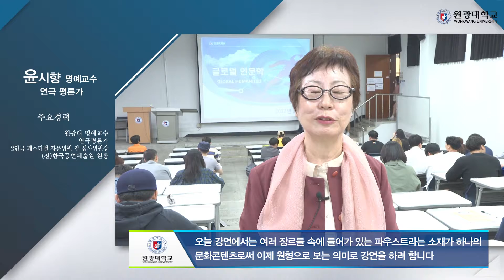2017-2 글로벌 인문학-문학과 예술 속의 파우스트(Faust)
2017-2 글로벌 인문학 특강

문학과 예술 속의 파우스트(Faust)
윤시향(연극평론가)